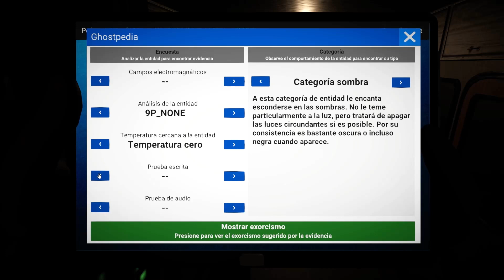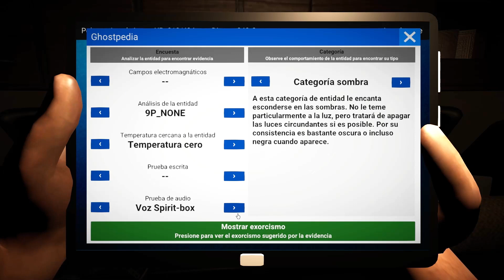El EXORCISMO IMPOSIBLE | Ghost Hunters Corp Gameplay Español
Os traigo Ghost Hunters Corp en español!!! Me está resultando más complicado de lo que pensaba hacer el exorcismo a los fantasmas por la falta de evidencias...

Dejadme en comentarios vuestro conocimiento de profesionales!